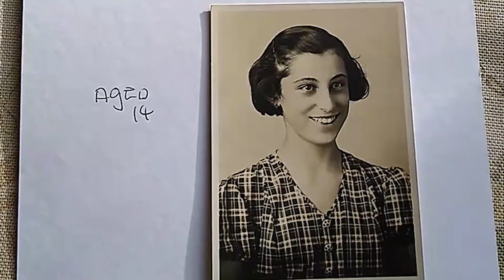Holocaust Memorial Day Shorts: Eve Gill on 'My Father Taken Away'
Eve Gill is Holocaust Survivor living in Sutton
Arriving home from College in Central Vienna, Eve experiences something that no daughter could ever think would happen
🗣️ "I came home and found my father ... and all men and teenage boys from our district ... had been taken away "